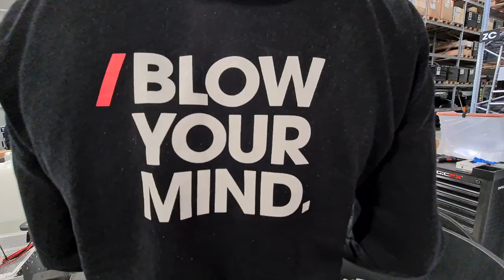HAND SANITIZER FOR RED CROSS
What do you do when you cannot sell your isopropyl alcohol based flame fluid?
Well, exceptional times ask for creative solutions.💡 That’s why we used the fluid to produce hand sanitizer. We wanted to help in this crisis and we know all those healthcare heroes really need it right now.

We contacted the World Health Organization (WHO), who supplied us the correct recipe for the hand sanitizer. We ordered all necessary ingredients and to help us, our bottle supplier sent us free bottles. The next day, we set up our creative MEDICFX production lab and we started to produce the hand sanitizer.
The first batch of 3.000 bottles is ready and will be donated to the Red Cross foundation (Rode Kruis) today. They will distribute the bottles to hospitals and other healthcare organizations.
Hopefully, this will help a little bit in the battle against the coronavirus. 🙏

/MEDICFX /TAKECARE